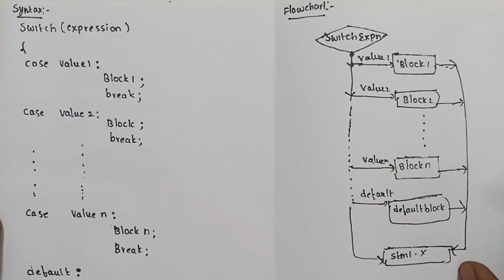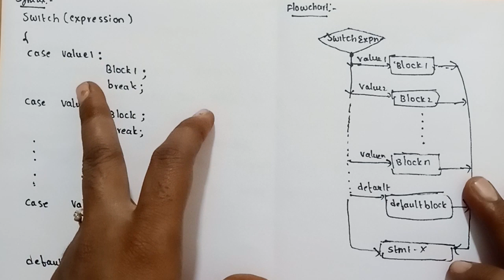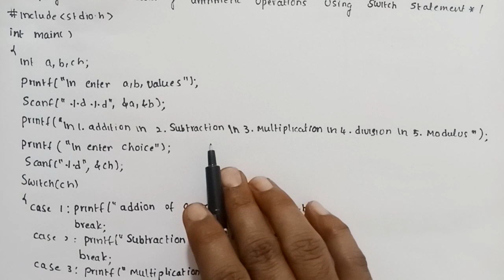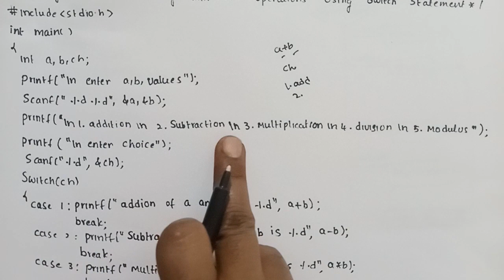switch case statement in c programming language | definition syntax flowchart example e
switch case statement in c programming language

definition syntax flowchart example program

c program for calculating arithmetic operations using switch case statement